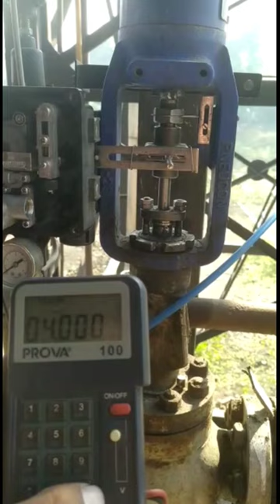control valve calibration